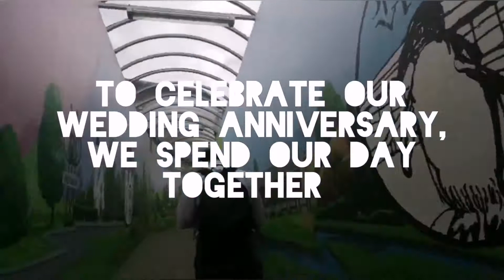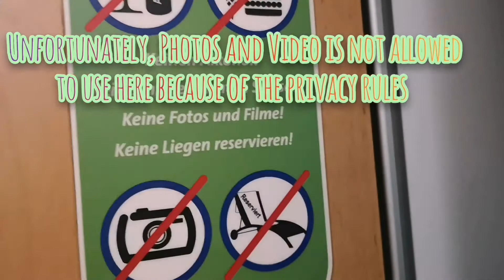Family Time - Swim with Penguin - berenang bersama pinguin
We spent our wedding anniversary - Hochzeitstag - ulang tahun perkawinan together at Spreewelten.